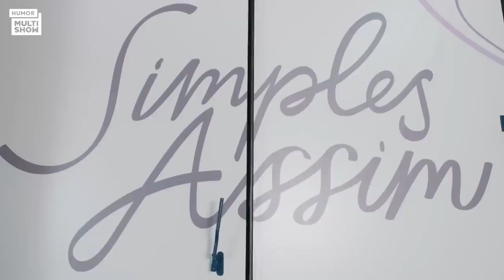Paulo Gustavo arranca INTIMIDADES de Deborah Secco e Angélica | Especial de fim de ano 220 Volts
220 volts, o clássico do Multishow, virou especial de fim de ano da Globo e Paulo Gustavo não está se aguentando de felicidade! O humorista chega pra lá de empolgado no primeiro dia de gravação nos Estúdios Globo e acaba perdendo a mão ao abordar famosas como Deborah Secco e Angélica.

🎥 ASSISTA TAMBÉM 🎥